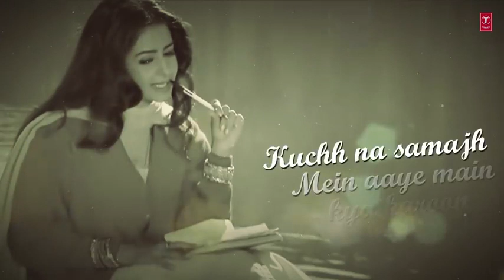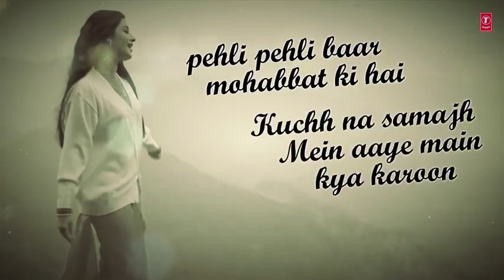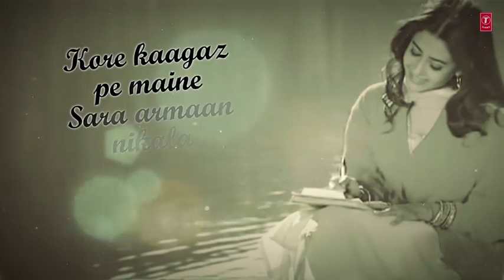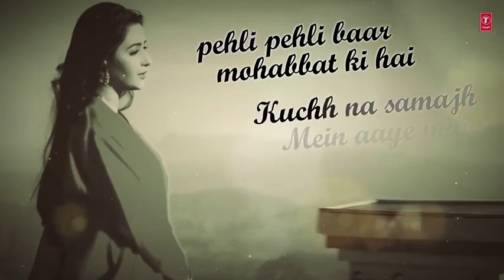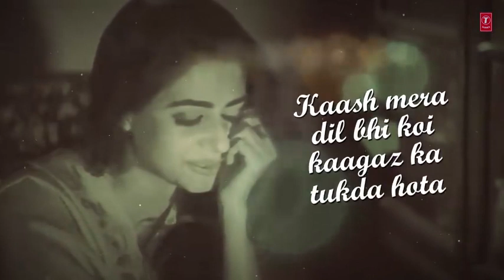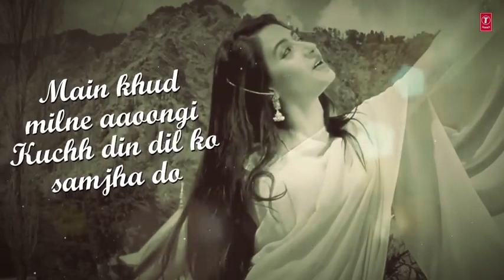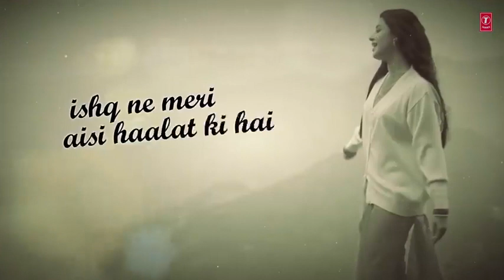Ishq Ne Meri Aesi Halat Ki Hai .... old audio lyrics mp3 song download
assalamualaikum friends

enjoy the music mp3 player  download

everything romantic songs